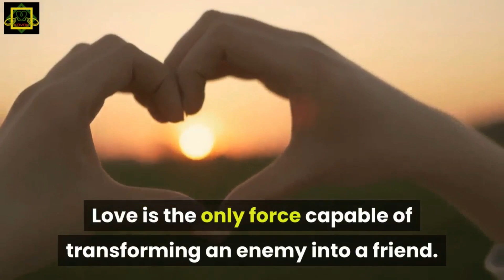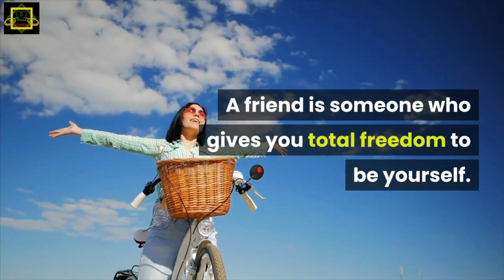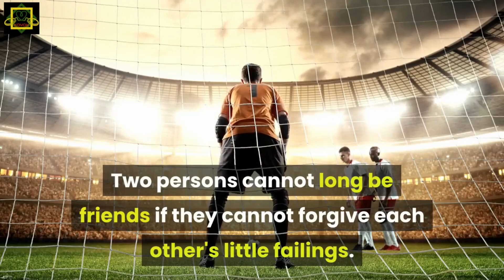2 Min - Quotes About Friendship Part 1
2 Minute
Quotes About Friendship Part 1

All quotes in this video :

Love is the only force capable of transforming an enemy into a friend.

True friends stab you in the front.
- Oscar Wilde

Laughter is not at all a bad beginning for a friendship, and it is far the best ending for one.
- Oscar Wilde

Never contract friendship with a man that is not better than thyself.
- Confucius

It is one of the blessings of old friends that you can afford to be stupid with them.

An excellent man; he has no enemies; and none of his friends like him.
- Oscar Wilde

The most I can do for my friend is simply be his friend.

Friends... they cherish one another's hopes. They are kind to one another's dreams.

Wishing to be friends is quick work, but friendship is a slow ripening fruit.
- Aristotle

Friendship is always a sweet responsibility, never an opportunity.
- Khalil Gibran

I have learned that to be with those I like is enough.
- Walt Whitman

My friends are my estate.
- Emily Dickinson

A friend is, as it were, a second self.

There are no strangers here; Only friends you haven't yet met.

One of the most beautiful qualities of true friendship is to understand and to be understood.

A friend is someone who gives you total freedom to be yourself.
- Jim Morrison

A friend is one who knows you and loves you just the same.
- Elbert Hubbard

A friendship founded on business is better than a business founded on friendship.

But friendship is the breathing rose, with sweets in every fold.
- Oliver Wendell Holmes, Sr.

Remember that the most valuable antiques are dear old friends.

Never do a wrong thing to make a friend or to keep one.
- Robert E. Lee

A man's friendships are one of the best measures of his worth.
- Charles Darwin

Of all possessions a friend is the most precious.
- Herodotus

Life has no blessing like a prudent friend.
- Euripides

A friend is what the heart needs all the time.
- Henry Van Dyke

A true friend never gets in your way unless you happen to be going down.
- Arnold H. Glasow

Things are never quite as scary when you've got a best friend.
- Bill Watterson

Friends are born, not made.
- Henry Adams

As iron sharpens iron, so a friend sharpens a friend.
- King Solomon

Two persons cannot long be friends if they cannot forgive each other's little failings.
- Jean de la Bruyere